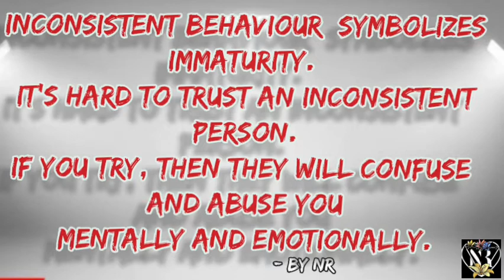Inconsistent Behaviour - 1 | Quotes